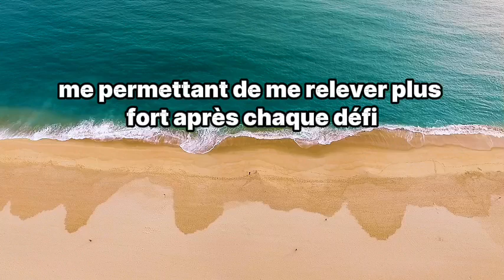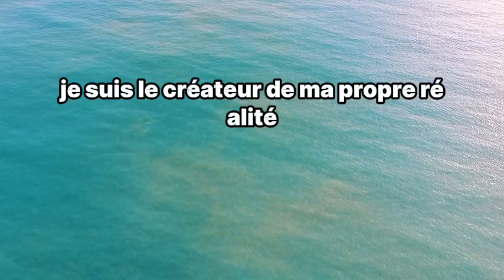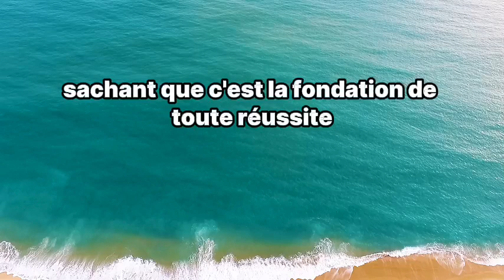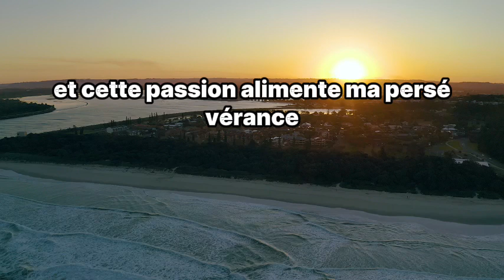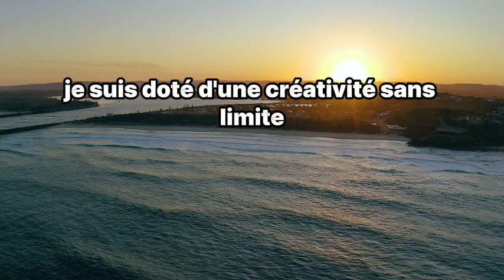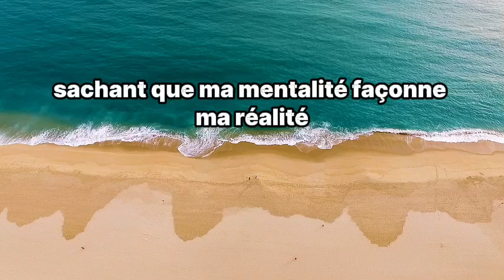Provoquer votre prospérité par ces mots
Bienvenue sur ma chaîne dédiée au développement personnel et à la manifestation de vos rêves les plus profonds ! Dans cette vidéo captivante intitulée "Provoquer votre prospérité par ces mots", je vous guide à travers un voyage de transformation personnelle à travers des affirmations puissantes et des techniques de reprogrammation du subconscient.

Le développement personnel est une clé essentielle pour atteindre le succès et réaliser ses rêves. Grâce à une pratique régulière d'affirmations positives du matin et à la reprogrammation de votre subconscient, vous pouvez dépasser vos limites, prendre conscience de votre potentiel illimité et créer une vie épanouie et pleine de réussite.

Dans cette vidéo, je vous enseigne les secrets pour reprogrammer votre esprit et transformer votre réalité quotidienne. En vous entraînant à cultiver la confiance en soi, à prendre conscience de vos pensées et à vous concentrer sur une vie épanouie et équilibrée, vous pouvez manifester la santé mentale, la qualité de vie et le succès que vous méritez.

Que vous aspiriez à une transformation personnelle, à une prospérité financière ou à une vie pleine de sens, ces affirmations vous guideront sur le chemin de la réalisation de soi et de la réussite. Apprenez à reprogrammer votre subconscient, à transformer vos croyances limitantes et à créer une vie qui vous inspire et vous motive chaque jour.

Rejoignez-moi dès maintenant pour une expérience de reprogrammation mentale et de transformation personnelle.

Sur cette chaîne exlusive, je partage avec vous de contenus qui vont pour aider à quitter la vie de pauvreté, de manque chronique d'argent et de misère. Vous aurez des prière secrète pour attirer plus d'argent dans votre vie; des prière pour attirer la chance et gagner aux jeux de lotérie.